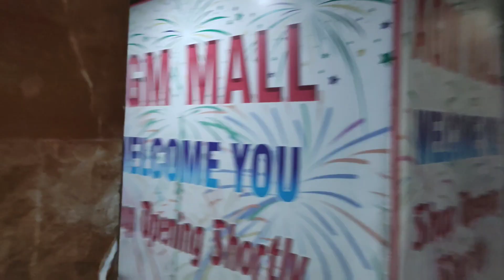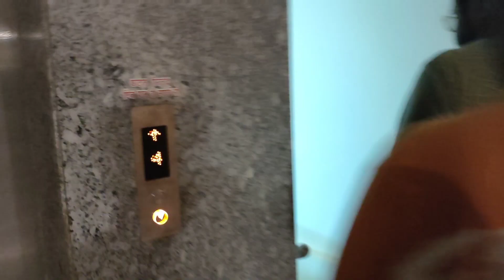Reopened AGM Mall In Gurdaspur | MIRAJ सिनेमा एजीएम मॉल खुल चुका है गुरदासपुर में Returned Open AGM